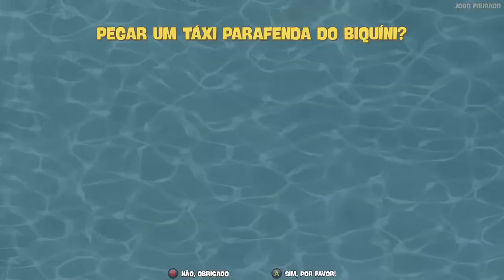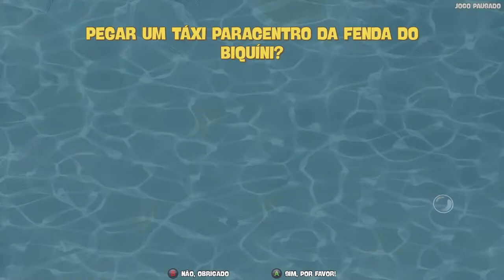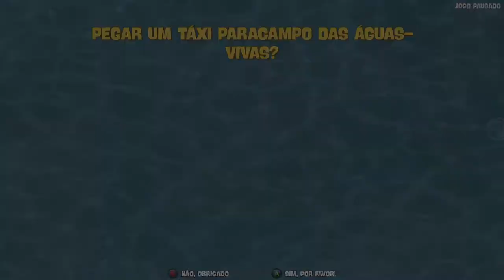BOB ESPOJA COM HUGO HENRIQUE AO VIVO